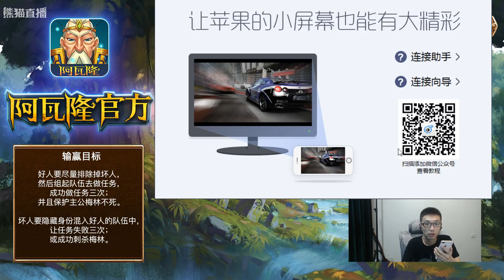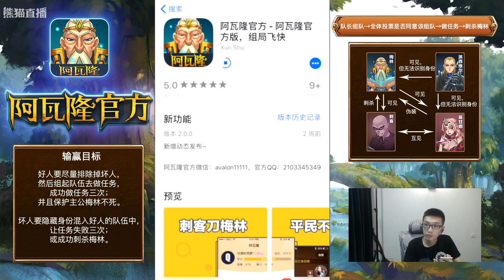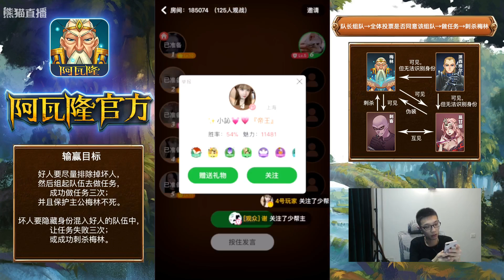【少帮主直播】2017 09 30 #1 阿瓦隆